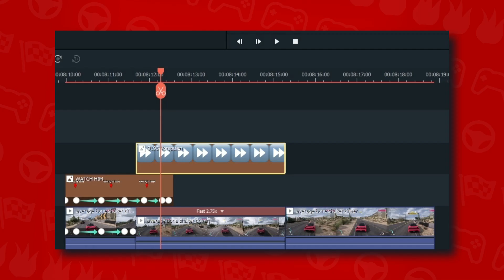Channel Trailer - Welcome to GamerSight!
On GamerSight you will discover highly edited gameplay of your favourite games.

The best highlights are edited together with transformative editing into unique gaming montages.
We spent over 20 hours of work into each video with over 15 hours spent on editing alone.
Our professional editing process ensures we create original videos that you can’t find anywhere else.